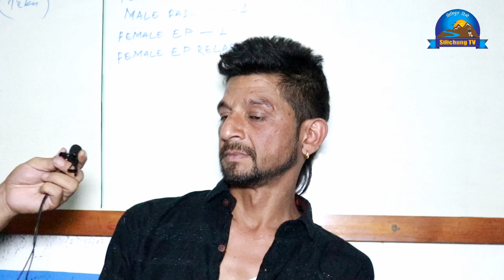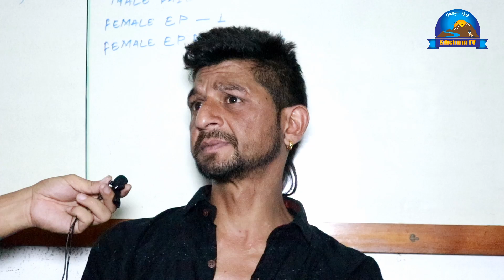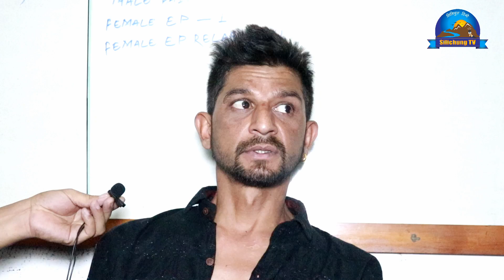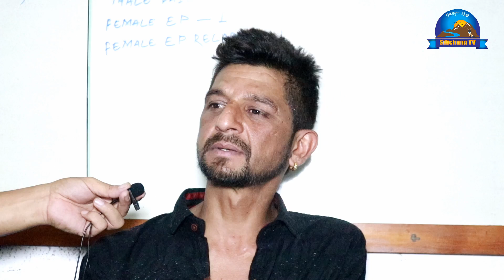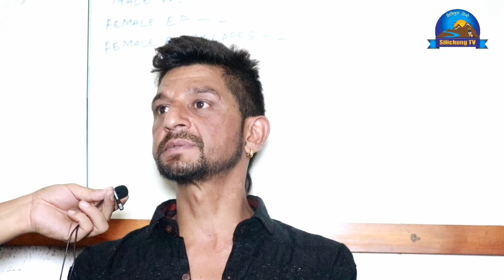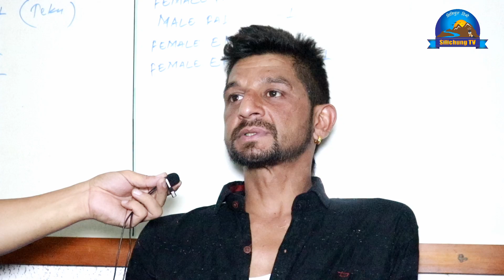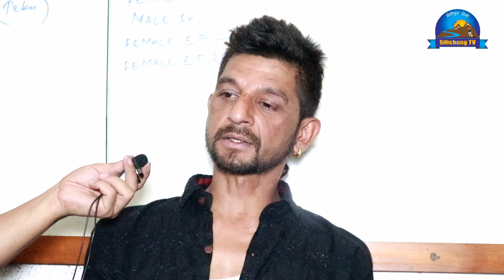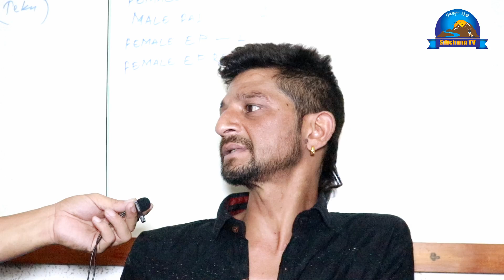एचआईभी पोजिटिभ देखिएपछि सन्जु बाबाले यसरी गरेका रहेछन् अन्तर संघर्ष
छ ।
         धन्यबाद ।।

Silichung TV Is Authorized To Upload This video.Using of this video on other channels without prior permission will be strictly prohibited. (Embedding to the YouTube Channel is allowed).
Thank .